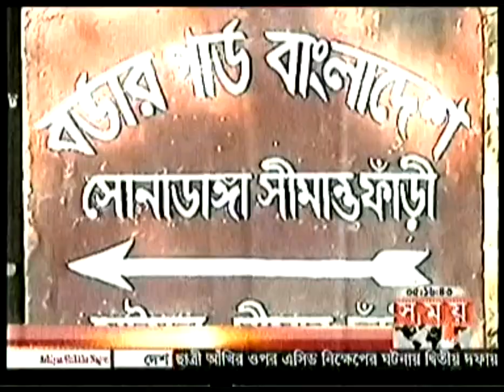4 FEB 2013: Channel Somoy News Full 5pm